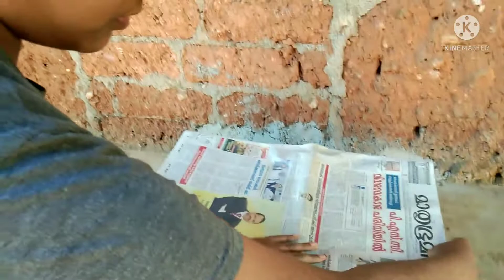നമുക്ക് ഒരു കുഞ്ഞ് വീട് നിർമ്മിക്കാം